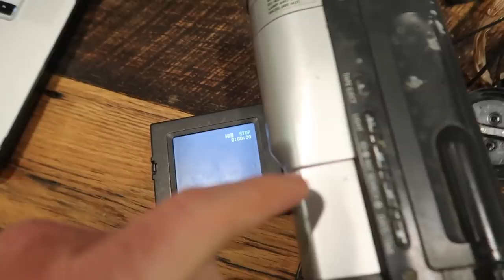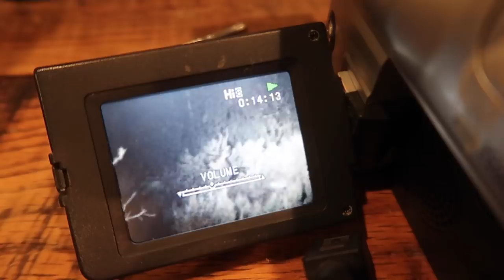GOING back in TIME | DON'T DO THIS!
What's up guys, welcome back to the VLOG. After a couple day trip to Las Vagas for the Shot Show I'm getting back to the daily grind. Work, gym, cooking etc...

I make Vlogs about my daily life, just a little bit of everything I do.